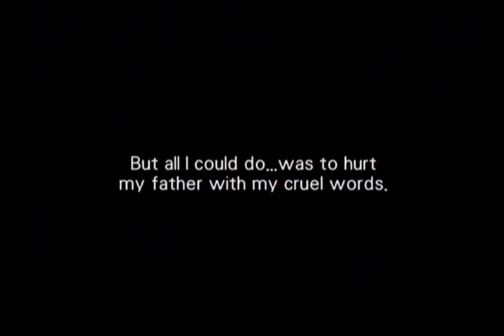Wild ARMs 3 ~ 62-E "Sin within Green & Blue"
Video recorded by Master LL!

[ Wild ARMs 3 ]
Video 62
Event  "Sin within Green & Blue"

System: PS2-EN
1st Gameplay

Xvid format, 8.0Mbps Bitrate, 720x480, 30fps, AVI codec